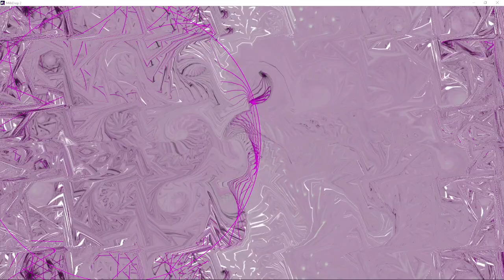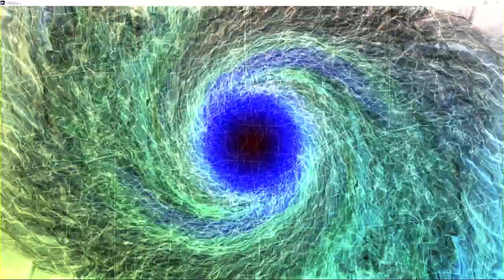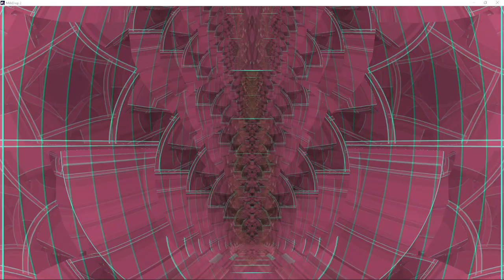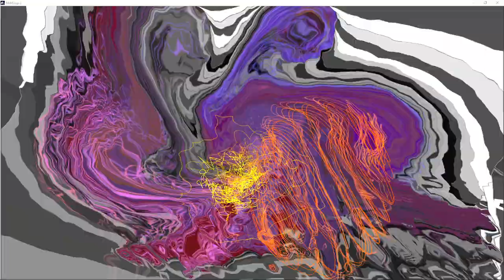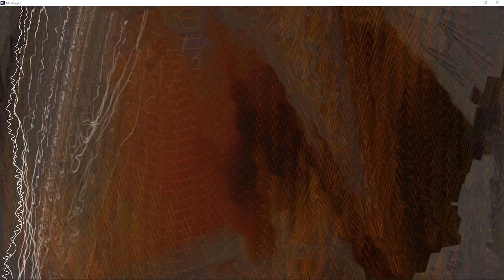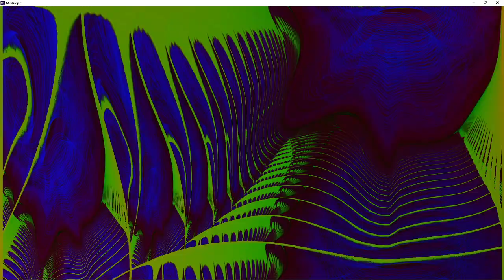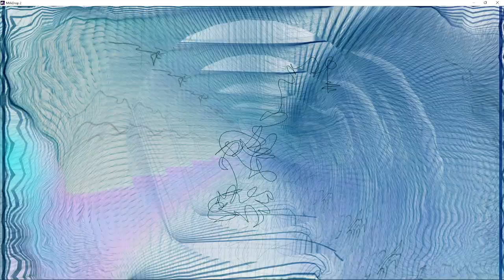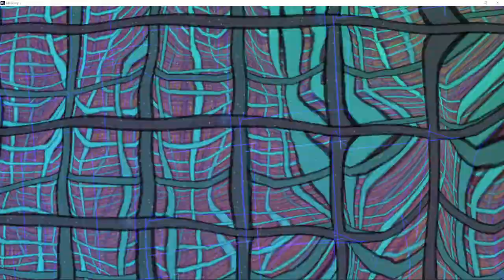Portishead - Dummy - full album - 90's trip hop - visuals